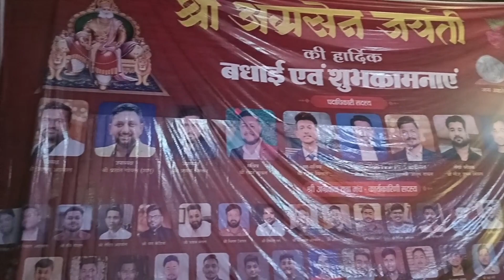भगवान श्री अग्रसेन जयंती समारोह, अम्बिकापुर, सरगुजा छत्तीसगढ़......